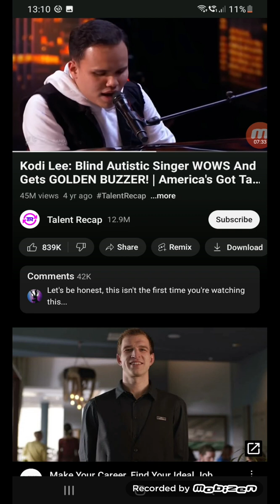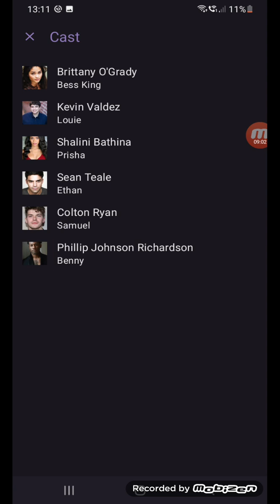little voice final review